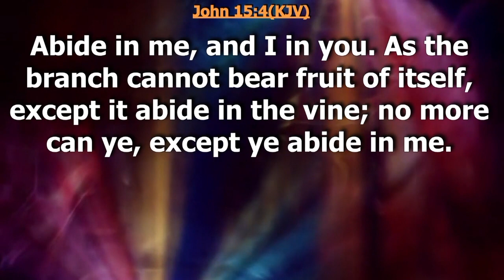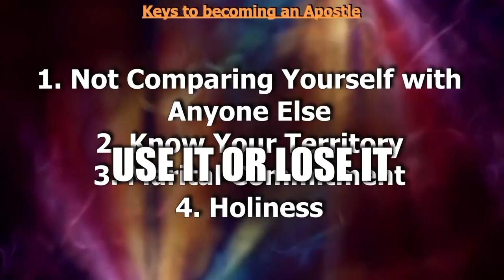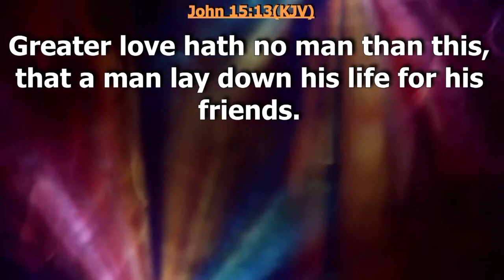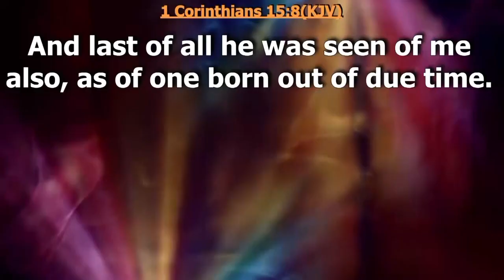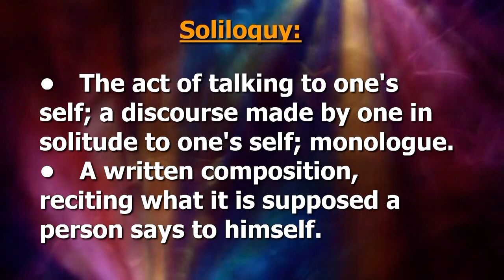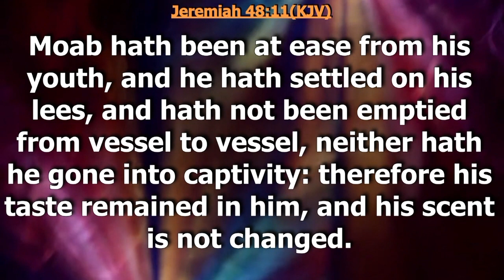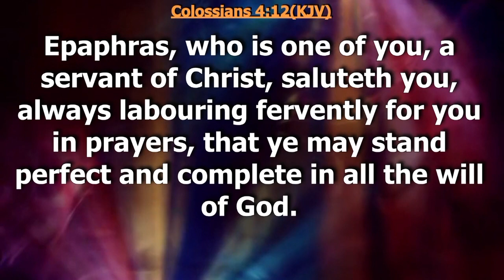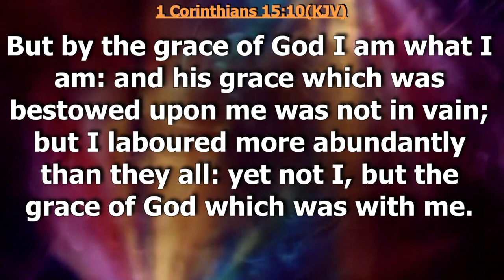KEYS TO DEVELOPING YOUR APOSTOLIC MINISTRY (HARD WORK) | PITTSBURGH, U.S.A | DAG HEWARD-MILLS | 2022